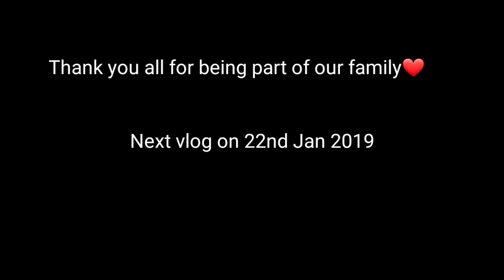A good news & A bad news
M.A.C Lipstick video